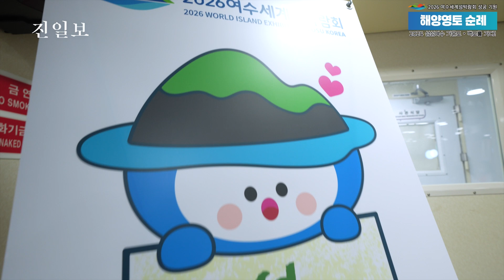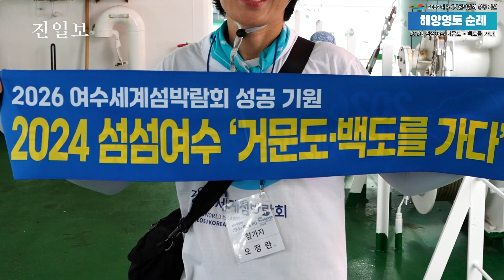'거문도·백도를 가다 - 여수세계섬박람회 성공기원'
해양 영토의 소중함에 대한 국민적 관심을 높이고 2026여수세계섬박람회 성공 개최를 기원하기 위해 마련된 ‘2024 섬섬여수-거문도·백도를 가다’가 최근 1박 2일의 여정을 성공적으로 마무리했습니다.

전남대학교와 전남일보가 주최하고 여수시와 전라남도가 후원한 이번 행사에는 해양영토순례단 110명이 참가해 여수, 거문도, 백도를 오가며 다양한 프로그램을 통해 대한민국 해양 영토의 중요성을 되새기고, 대한민국 영해 수호 의식을 다졌습니다.